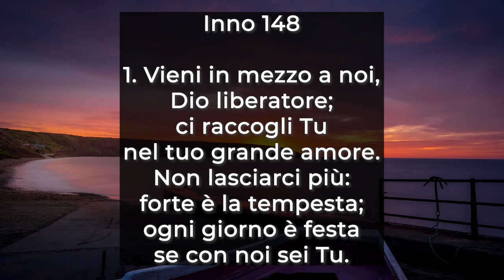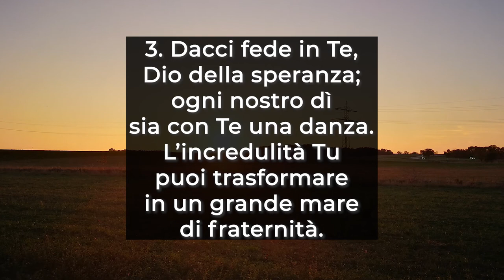Culto Evangelico Valdese - 2 Agosto 2020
Culto Evangelico Valdese a cura del pastore Donato Mazzarella